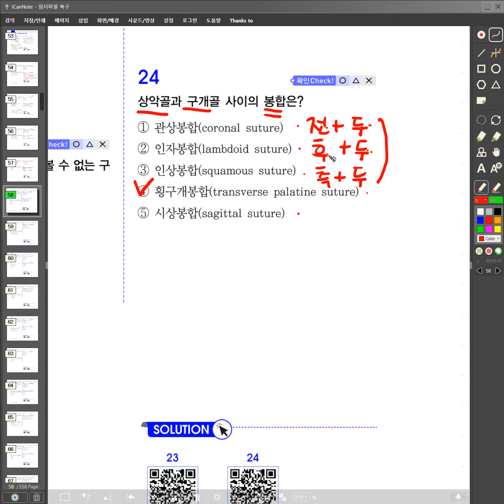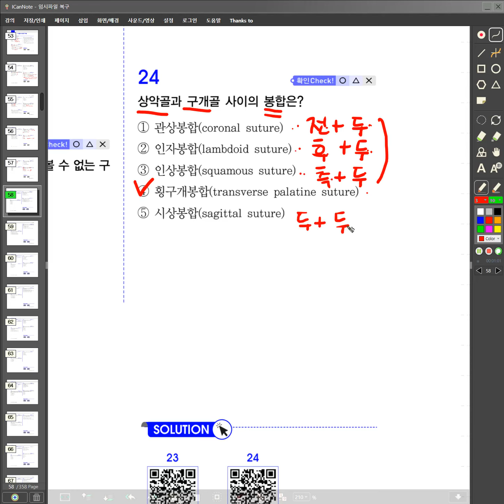치과위생사-2- 1- 24